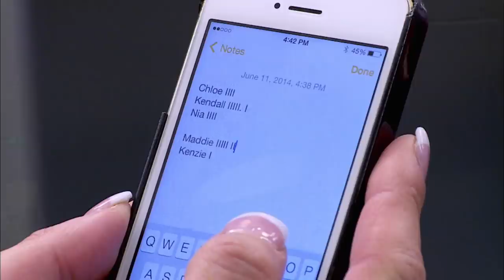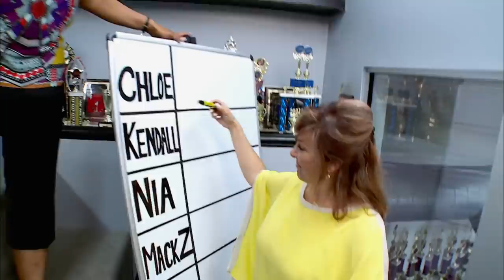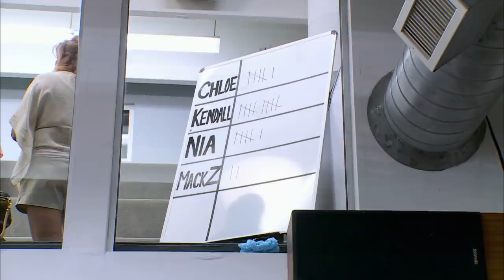Dance Moms: The ALDC Moms Strike Back (Season 4 Flashback) | Lifetime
Sick of Abby's condescending behavior, the moms start keeping a tally of the times she yells abusively at each of their daughters in this clip from Season 4, Episode 27, "The Understudies".